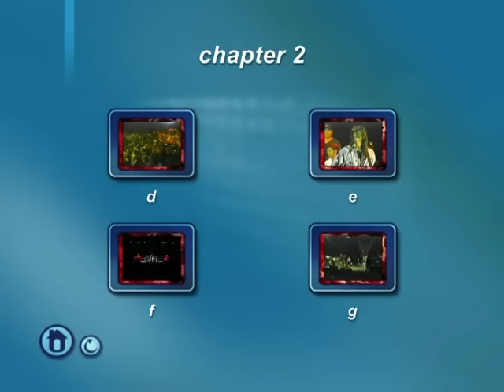Pagbabalik ng Juan Dela Cruz Reunion Concert Full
Starring legends Joey Pepe Smith, Mike Hanopol, Wally Gonzales with Edmon Fortuno on drums. It has become a classic Pinoy Rock concert despite some issues unrelated to the music or the band. It's up there with New Moon and Antipolo concerts.